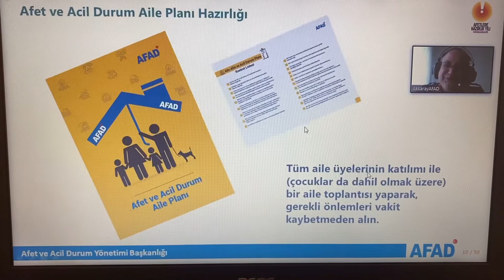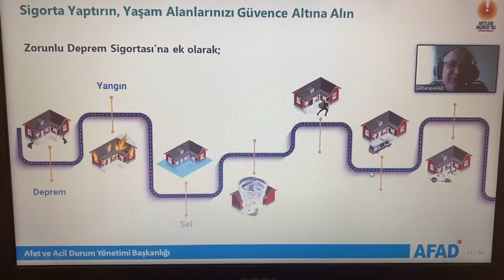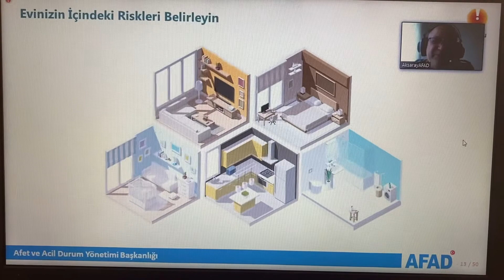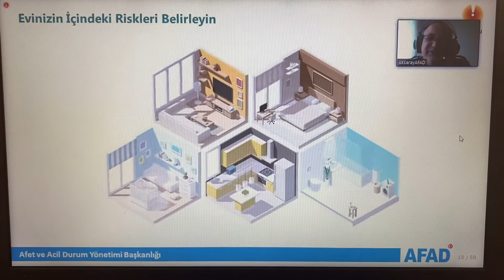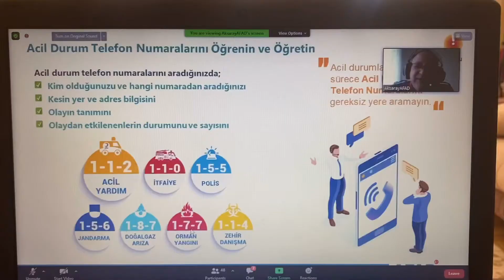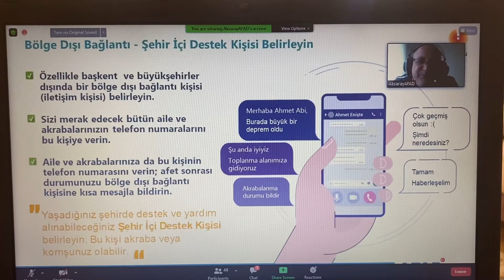1-2021 AFET EĞİTİM YILI - AFET FARKINDALIK EĞİTİMİ VERİLİDİ. AKSARAY VALİLİĞİ VE AFAD’a Teşekkürler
Güneysınır/ Avcıtepe köyünde  meydana gelen yangın sonrası ortaya çıkan  endişe ile ilgili ani olaylara karşı hazırlıklı olmak amacı ile ve faydası olması dileği ile  bu eğitim videosunu yayınlıyoruz.

2021 yılı İçişleri Bakanlığı tarafından 2021 Afet Eğitim Yılı olarak ilan edilmiştir.